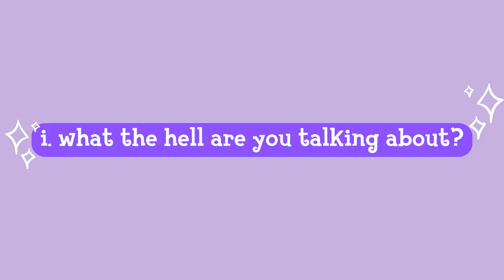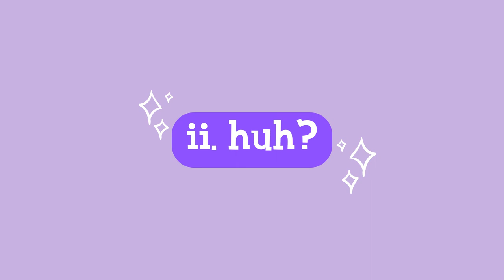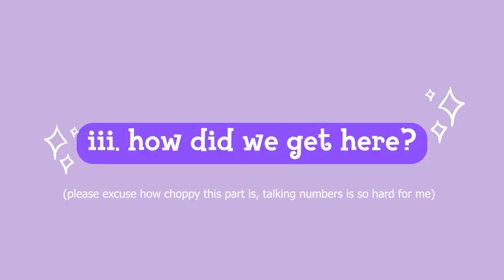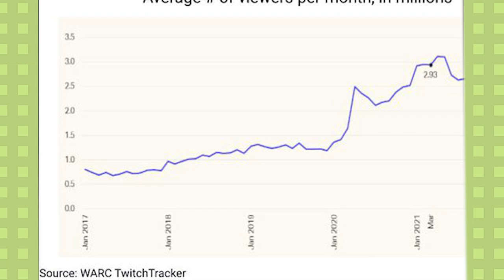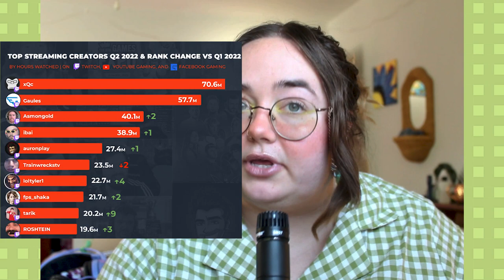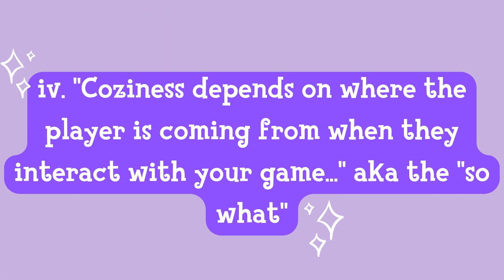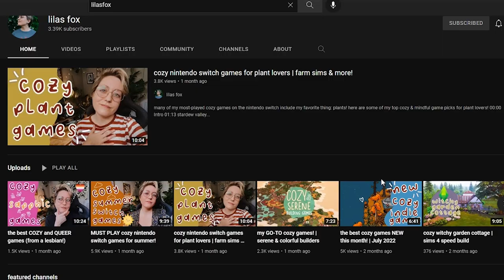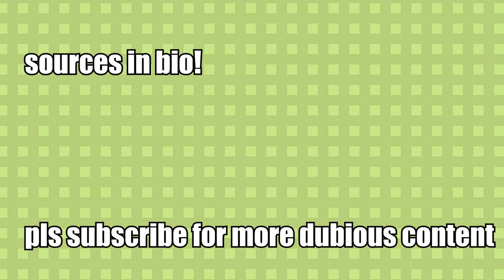The Commodification of Cozy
where are my nefarious chaotic streamers notorious for villainy?

COZY CONTENT CREATORS:
and if you saw 3. softness pop up early randomly for no reason...no you didn't